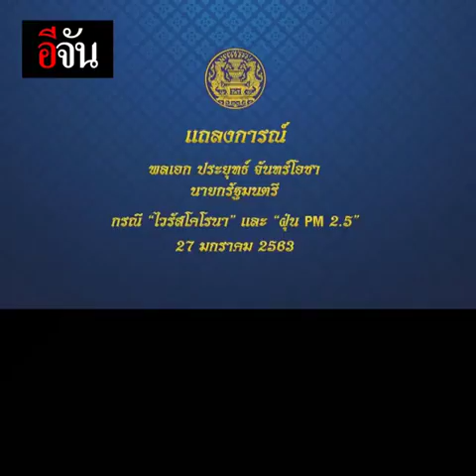นายกแถลง ควบคุมไวรัสโคโรนาได้ 100 % | อีจัน EJAN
นายกแถลง ควบคุมไวรัสโคโรนาได้ 100 %